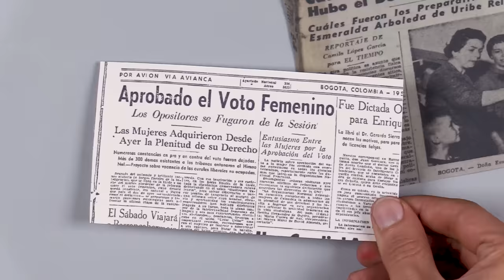¿Qué es la democracia?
En Canadá se inventaron un programa para educar a los niños en temas de participación ciudadana, se llama Student Vote. La idea es simular una elección con miles de estudiantes de muchos colegios, pero antes de votar, los estudiantes deben aprender sobre conceptos democráticos.

Este programa está siendo replicado en Colombia y tuvimos la oportunidad de producir varios videos educativos, videos que estamos publicando en nuestro canal porque quedaron muy bonitos... y porque como sociedad todavía nos falta interiorizar estas ideas.